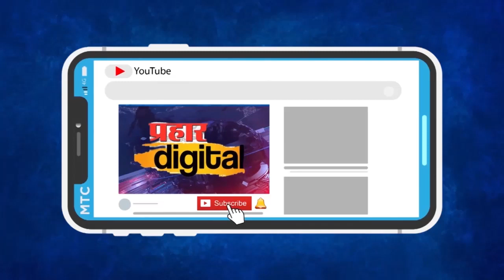निसर्ग चक्रीवादळाचा रत्नागिरी जिल्ह्याला फटका | PRAHAAR DIGITAL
cyclone in ratnagiri
raigad
cyclone in raigad